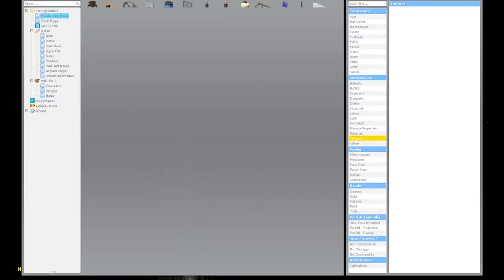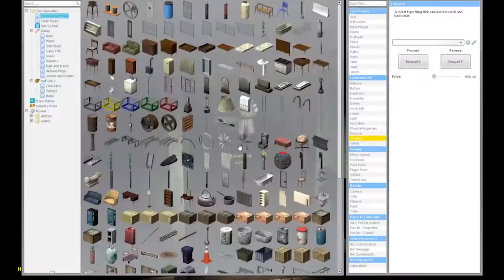Gmod Funny Moments Scary Map Jump Scares....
if you guys want us to play any other games put it down in the comments
all my friends channels